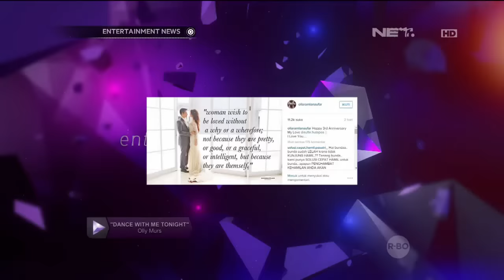Olla Ramlan Rayakan 3 Tahun Pernikahan